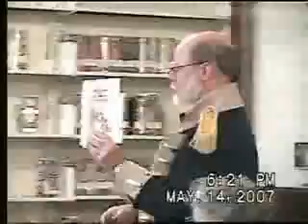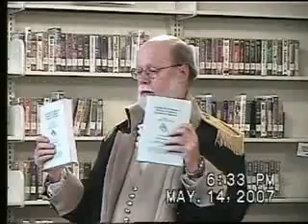American Revolutionary War - SAR and ceremony (2007)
Mr. George Wheeless, an officer from the Casimir Pulaski Chapter of the Georgia Sons of the American Revolution (SAR) in Carrollton, addressed the Haralson County Historical Society on May 14, 2007 about the SAR and upcoming events related to the Revolutionary War, while clad in period uniform.